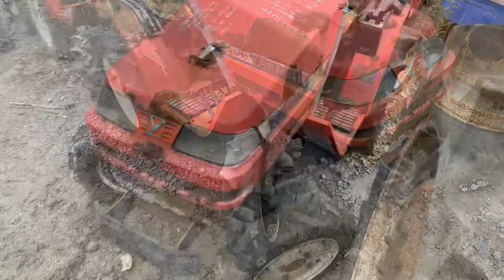Japanese Scrap Surplus old iseki Tractors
JSS Trac Japanese Scrap Surplus Tractors ,NEW STOCK ARRIVING DAILY Used Japanese  agricultural tractors for sale in Japan,RESTORATION PROJECT